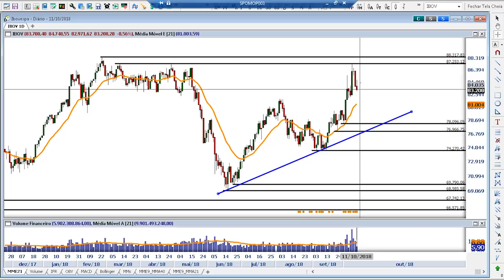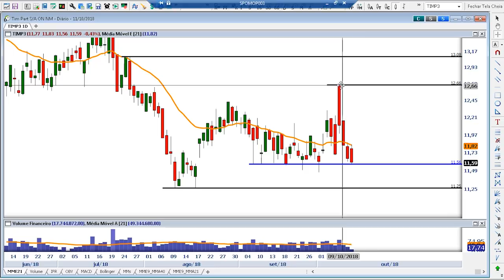Papo Genial: A euforia do mercado com o resultado das urnas do primeiro turno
O Papo Genial desta semana fala da euforia do mercado com o resultado das urnas do primeiro turno e dos primeiros questionamentos a Jair Bolsonaro neste segundo turno, que levaram pessimismo à Bolsa na quarta-feira. Para Filipe Villegas, ainda dá tempo de ganhar com a alta do Ibovespa nas eleições. Igor Graminhani vê oportunidades com as ações da Fíbria, TIM e Vale.

Para receber boas ideias de investimentos, abra uma conta na Genial